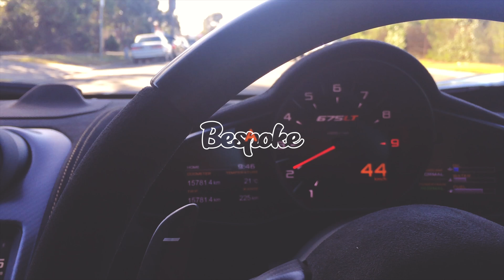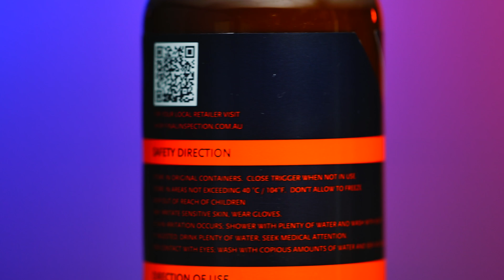Friday Night Live : April 27th 2018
Tonight we drink a blend of Amaretto and Cointreu, like hooligans, we talk about the recent detail of a McLaren 675LT, discuss leather feeding (again) and Dark Matter.

The last Friday of every month is Friday Night Live, we post them directly to our Facebook page;

then to our YouTube channel.